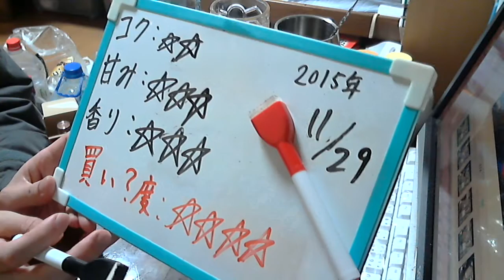酒好きな新潟人の飲酒動画 part1009 サントリー 澄みわたる梅酒 【梅酒】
甘み：★★★
香り：★★★
気軽にLINEで友達になろう！LINE⇒ twitterやってます。